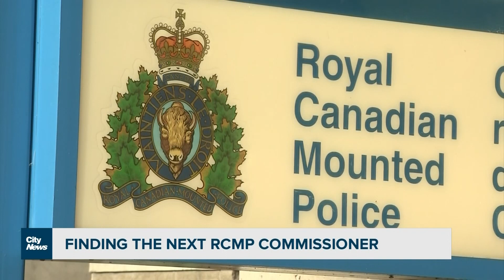Looking for Lucki's replacement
Canada is looking for a new RCMP Commissioner, after Brenda Lucki announced her retirement. There's no timeline for selecting a successor - but one retired Mountie says Canada must have a Commissioner able to resist political pressure.